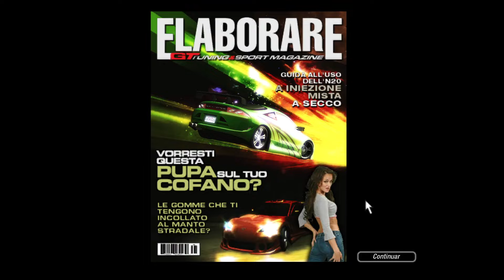Need for Speed Underground 2 - Podcast com Covas